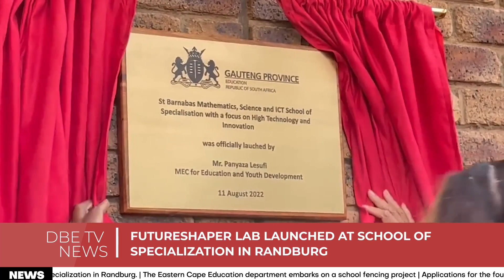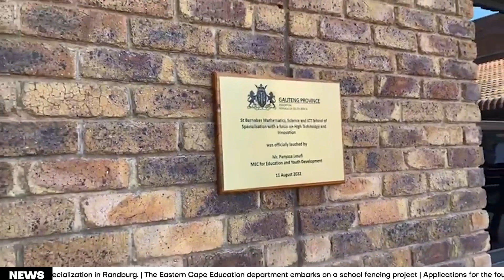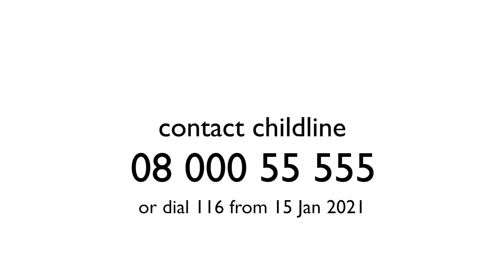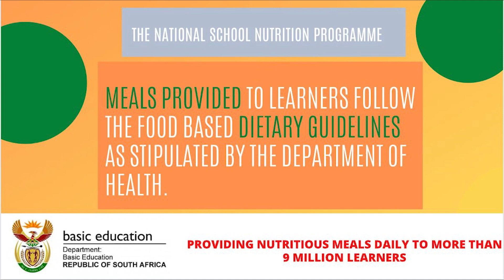DBE TV News Bulletin 60